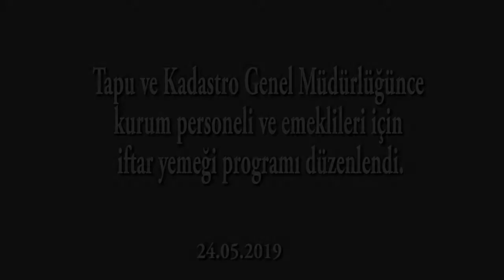Tapu ve Kadastro Genel Müdürlüğünce kurum personeli ve emeklileri için iftar yemeği.24.05.2019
Tapu ve Kadastro Genel Müdürlüğünce kurum personeli ve emeklileri için iftar yemeği programı düzenlendi.